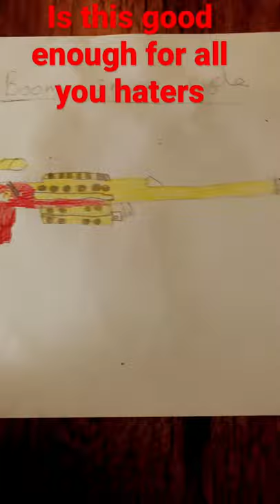I hope this drawing is good enough for you haters:boom sniper rifle drawing